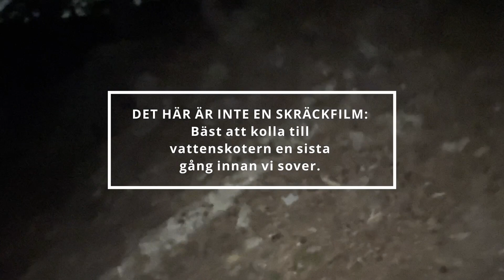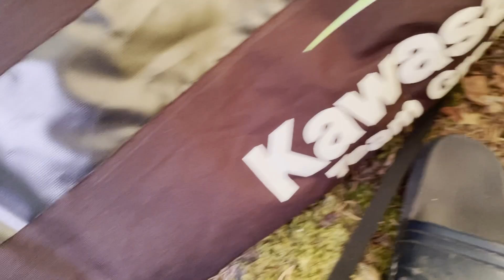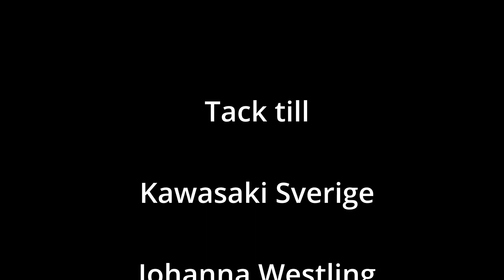Camping with a jetski in the beautiful lake Runn in Sweden!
Me and my sister Johanna took the Kawasaki STX 160 X and loaded it with tent, sleepingbags and trangia kitchen. We drove out in the lake Runn to the island Tyskö to camp there.

See our adventure!

Filmat med: Iphone 12 och GoPro 12 Hero Black.